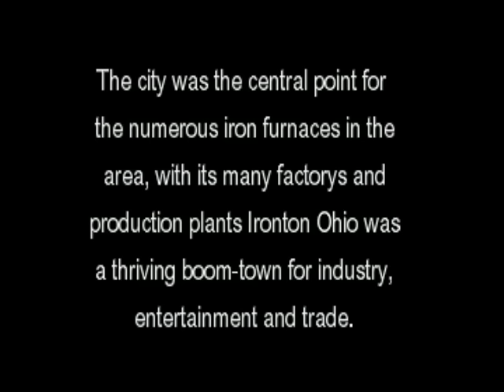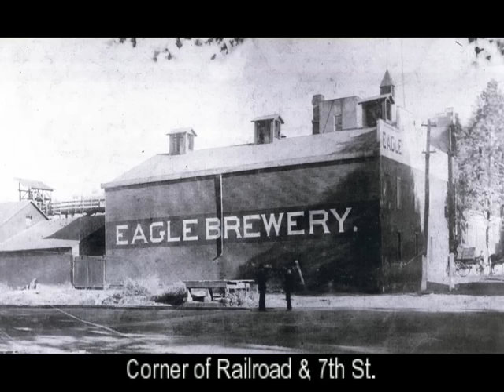Ironton THE BOOM TOWN OF OHIO. Part Four. MPG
In Reference to: A Pictorial History of Lawrence County Ohio, All Rights Received.
During the late 1800s and through the mid 1900s Ironton played a major role in the growth and development of Ohio.
The city was the central point for the numerous iron furnaces in the area, with its many factorys and production plants Ironton Ohio was a thriving boom-town for industry, entertainment and trade.